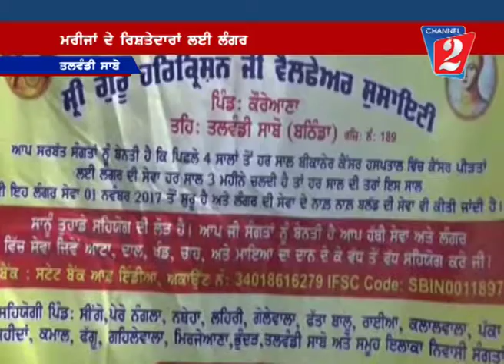Langar Sewa Talwandi Sabo, Channel 2